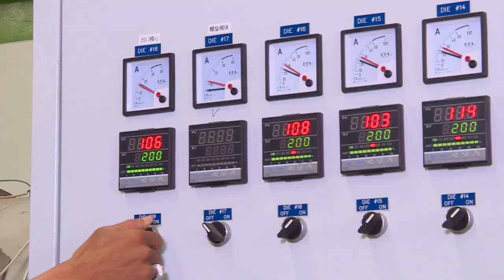PABRIK PEMBUATAN PERAHU JAKUNG, PERAHU DARI PIPA | Laptop Si Unyil (21/02/19) Part 4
Laptop Si Unyil Kamis 21 Februari 2019